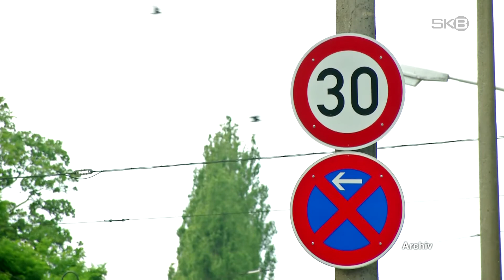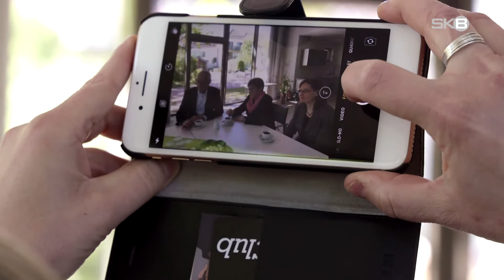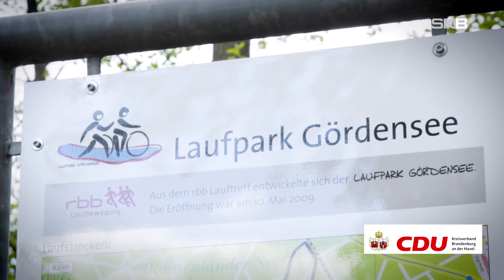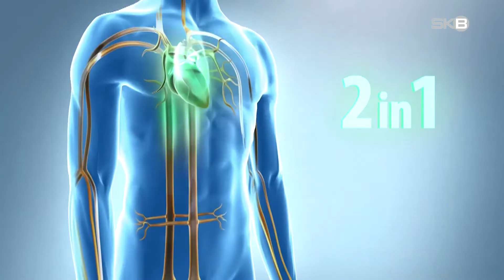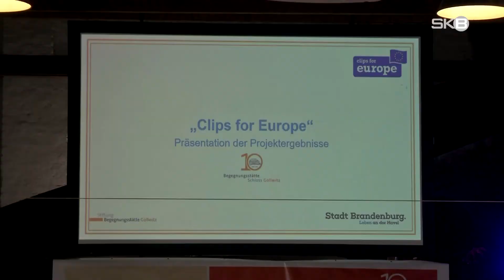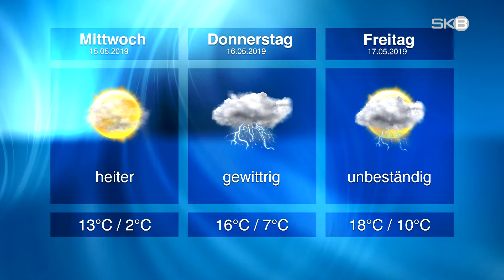Dienstag, 14.05.2019 | SKB-Nachrichten aus Brandenburg